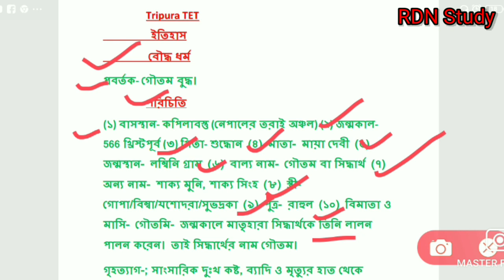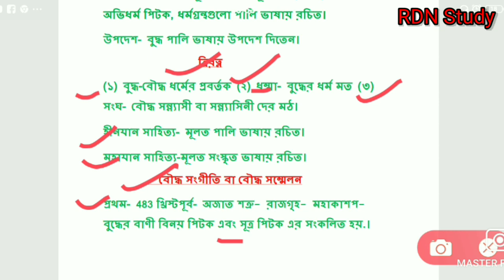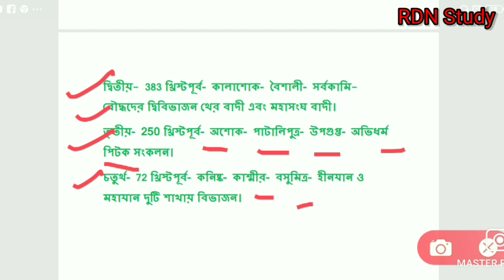Tripura TET. ইতিহাস, বৌদ্ধ ধর্ম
এই ভিডিওতে Tripura TET paper 2 & STGT এর জন্য বৌদ্ধ ধর্ম সম্পর্কে আলোচনা করা হয়েছে।